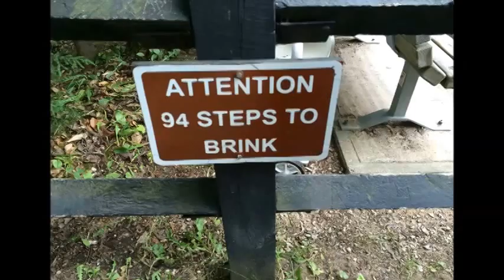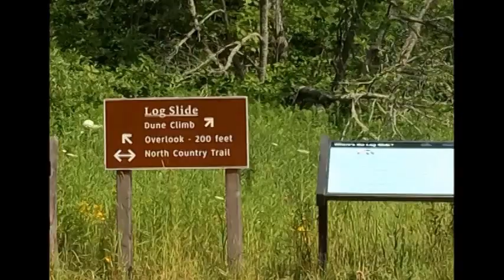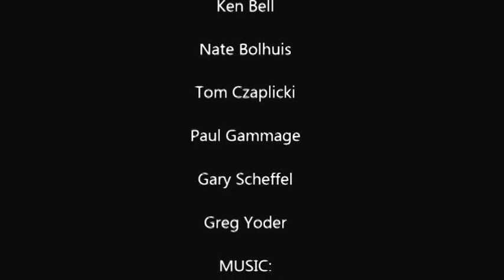Grace Riders Lake Superior 2014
Seven riders at Grace Community Church in Hudsonville, Michigan traveled around Lake Superior July 30-August 3, 2014. They made over night stops in Paradise, MI, Duluth, MN, Red Rock, ON and Batchawana Bay, ON before heading home.